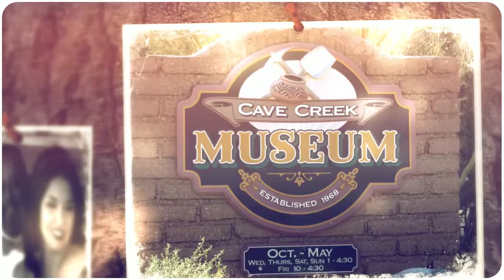Elope in Phoenix | Wedding Chapel | The Mission Chapel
Destination Adventure Weddings in Cave Creek, Arizona